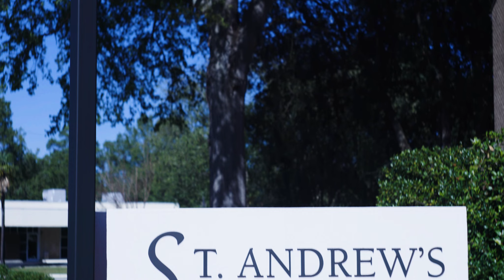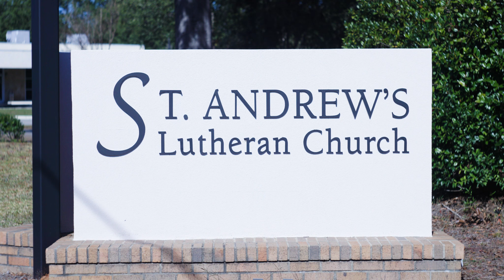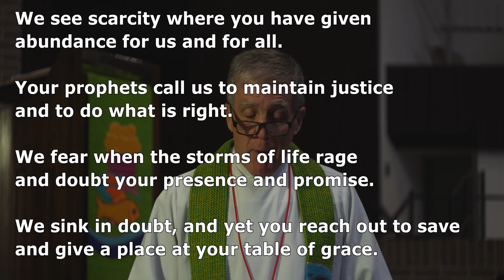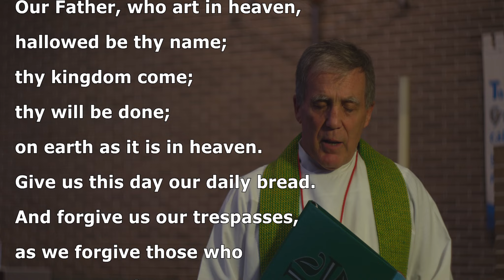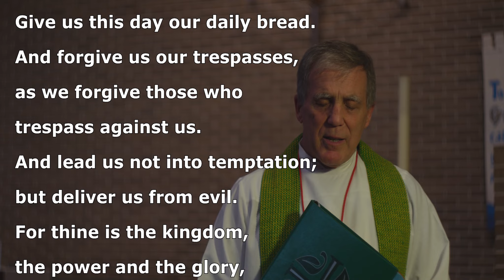St. Andrew's Worship for 8-27-2023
Please join us for worship on the Thirteenth Sunday after Pentecost. You can worship with us in person at 8:30 and 10:30 a.m. at 1416 Broad River Road, Columbia, SC.